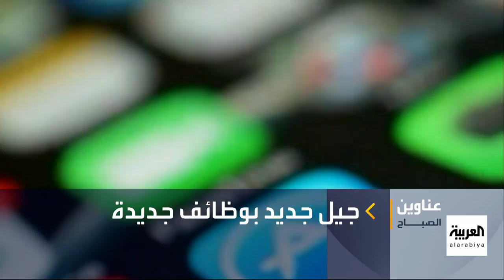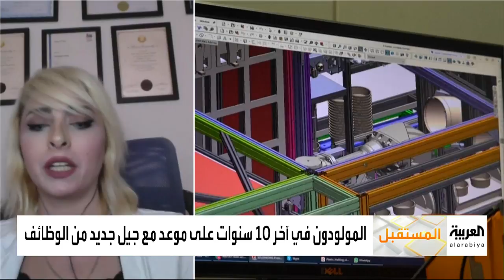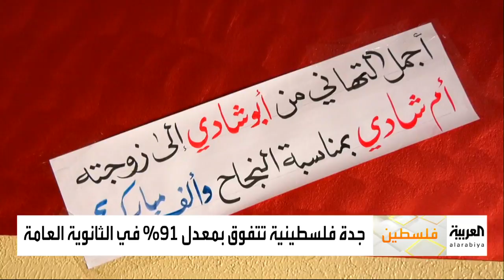صباح العربية الحلقة الكاملة | تغطية خاصة حول مرور عام لانفجار مرفأ بيروت في لبنان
ـــــــــــــــــــــــــــــــــــــــــــــــــــــــــــــــــــــــــــــــــــــــــــــــــــــــــــــــــــــــــــــــــــــ
تيلغرام
سناب شات alarabiya
تفاعلكم
صباح العربية
بانوراما
العربية الليلة
Live Alarabiya
Alarabiya Live